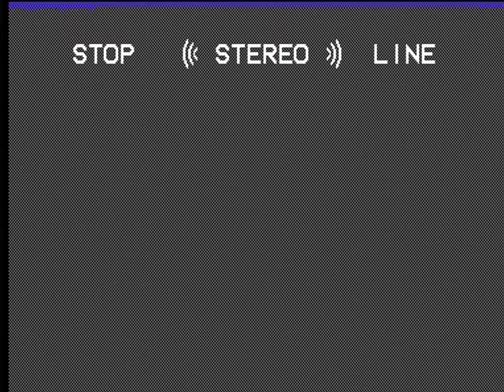20131226 1829 R04